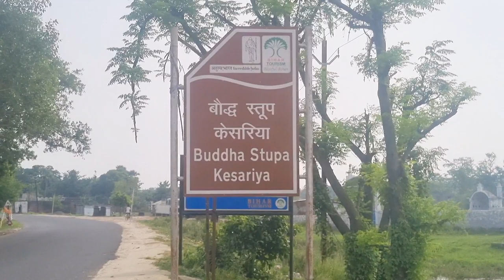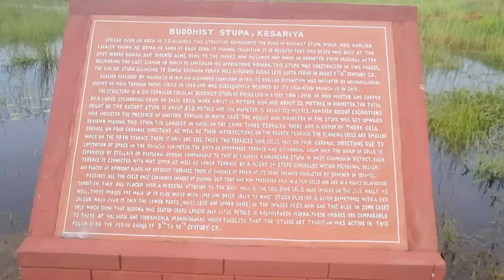Kesariya Budh Stupa Bihar || बाबा केसरनाथ || Kesariya Budh Stupa 2021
Kesariya Budh Stupa Bihar || KESARIYA STUPA || बाबा केसरनाथ ||  Kesariya Budh Stupa 2021 || New Vlog 2021

KESARIA STUPA -
Buddha StupaThe stupa is the largest in the world, with a height of 104 ft, and attracts lots of Buddhist pilgrims from around the world. Excavated in 1998, the stupa is rare example of Buddhist architecture and archaelogical preservation. The stupa competes with that of Borobodur (103 ft) in Java, a world heritage site, of 103-m height. It is believed that the stupa has further immersed into earth after the famous 1934- earthquake before which, the height of this stupa was 123 ft. Huen Tsang has mentioned, in his travelogue, about this giant stupa. Some important aspects of Buddha's life are associated with Kesaria. It is known that he spent a night at this place before his Nirvana, and gave his begging -bowl to the people of Vaishali. Buddha also asked Lichhivis to return to Vaishali after his death and its believed that Lichhivis built this stupa.

The stupa is believed to be of a height of 150 ft while the Borobodur is of 138. The striking similarity in the two is that both have six floors, and the diameter of the Kesaria stupa is equal to that of the width of the Borobodur. The stupa was built to commemorate the end-life of Lord Buddha, by Licchvis, as for the matter of fact Buddha held the Lichhvis high and also preached others to do so.

The place is a reminiscent to the Buddha's last phase of life, his humanitarian approach towards all, independent of caste and creed. His simple and ethical principles also come into mind while one travels this huge Stupa, nearly twice as large as that of Sanchi.

Excavated in 1998, this place has become a global tourist attraction within a short span of time. The place exerts a spiritual effect on everybody and relieves the aesthetics. According to some archaeologists, this monument dates back to 200 AD to 750 AD, and is associated to some Raja Chakravarti. The circumference of this brick monument is nearly 1400 ft which, is a certificate of its bulky structure.

The excavation led to many significant findings such as Islamic coins, arrow heads, copper and terracotta items etc.

The landscape is also quite attractive and has a heartwarming effect on the tourists travelling to the city.

ID: @sfh_psyco